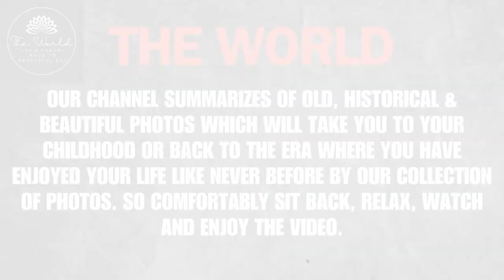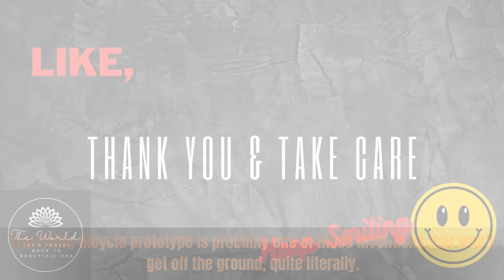24 Unwatched Rarely Seen Photos| Old Photos for You😯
24 Unwatched Rarely Seen Photos| Old Photos for You

The World

 Our Team summarizes and add an educational explanation to the pictures in a collection of videos for you to comfortably sit back, relax, watch and enjoy! That is why you will only see the real gems at Rare History.

Credit:-

Topics 👇for Your Queries-

vintagephotography,historicalImages,nostalgia,familyhistory,antiquephotos,memorylane,timetravel,historicmoments,oldphotographs,throwbackthursday,heritage,photographyhistory,exploringthepast,vintagememories,generationallegacy historical photos you need to see,oldest photograps in the world,rare photos you have never seen before,most powerful photos of all time,mysterious photos that can't be explained,most beautyful pictures in the world,vintage photography,recreating important photos,50 historical facts that will shock you,normal pictures that have mind blowing stories,history rare pictures that have facts,old photos,historical photos,vintage photos,latest news,usa